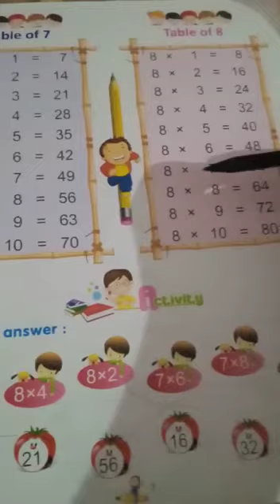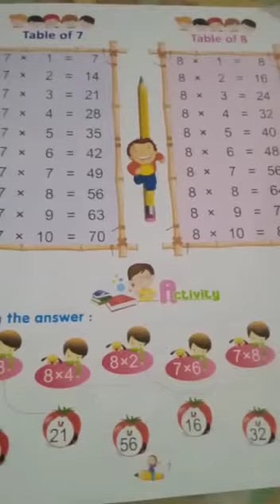Table's Of 7 & 8